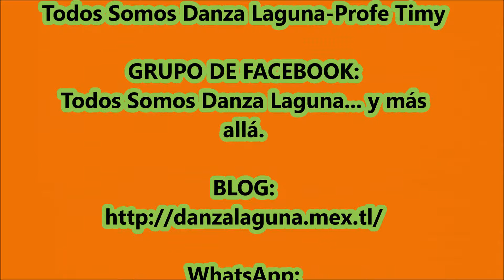TEMASTIÁN 2024. Danza “San Judas Tadeo” (Los Chatos) de La Col. Las Dalias Torreón, Coah.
*Danza “San Judas Tadeo” (Los Chatos) de La Col. Las Dalias Torreón, Coah.